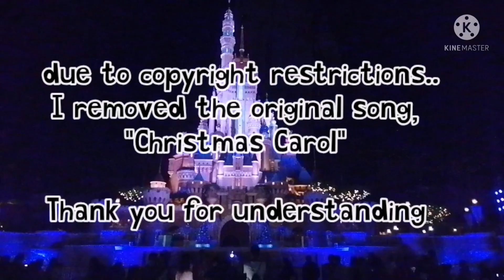DISNEYLAND HONGKONG |Santa Goofy's Magical Snowfall |Christmas Carol Castle Show | wacky ramos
This the season to be jolly, because "Santa Goofy's Magical Snowfall Castle Stage Show not only features Disney Friends singing and dancing in thier Christmas best but enchanting snowflakes will gently fill upthe sky and warm your heart